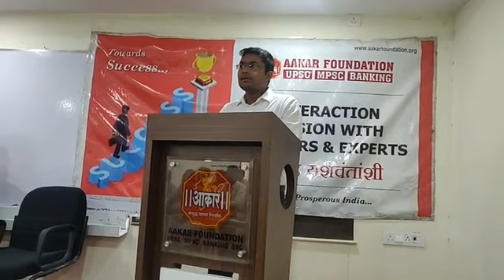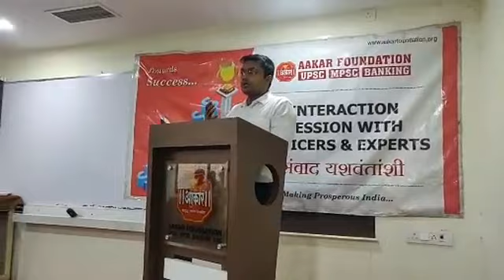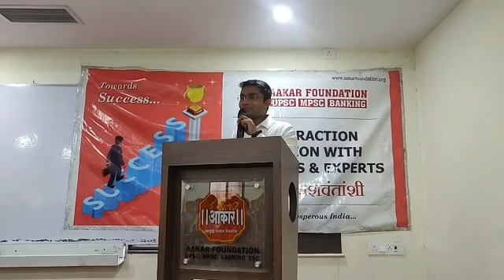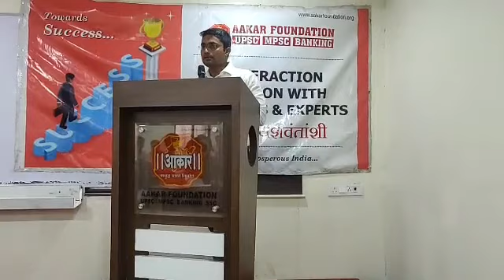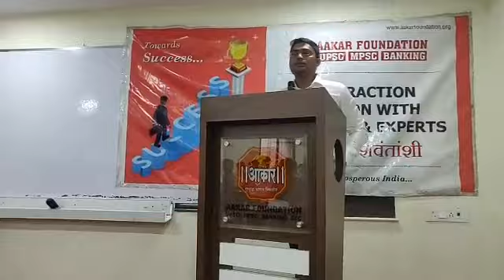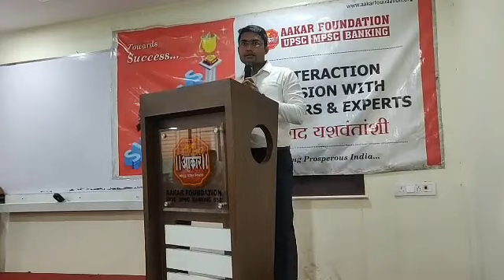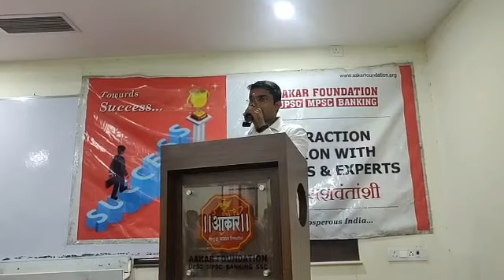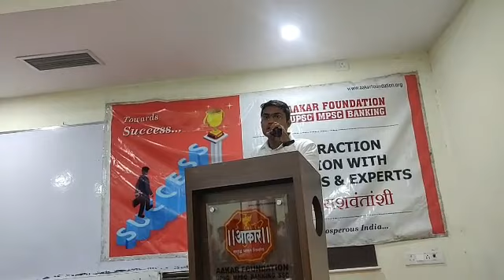UPSC Topper's Talk : Adity Pawar IRS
Get best couching of UPSC : Civil Services (IAS, IFoS, IPS, IFS, IRS), MPSC : STATE SERVICES ), PSI/STI/ASO, BANKING (IBPS, SBI, RRB)/SSC & all other Competitive Exams.

AAKAR FOUNDATION PUNE (Head Office)

212, Above UNION Bank, Opp. Keshav Dwar, Near Reshimbag Ground, Nagpur.

CENTERS/BRANCHES : Pune, Nagpur, Amravati, Aurangabad, Nashik